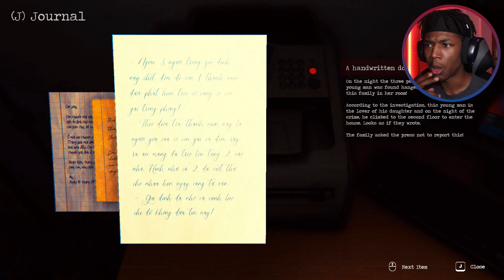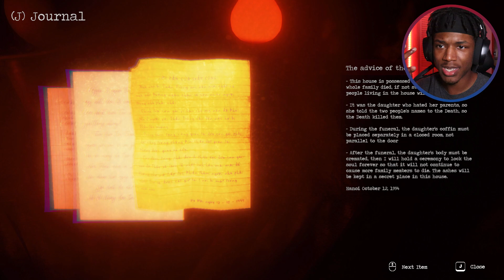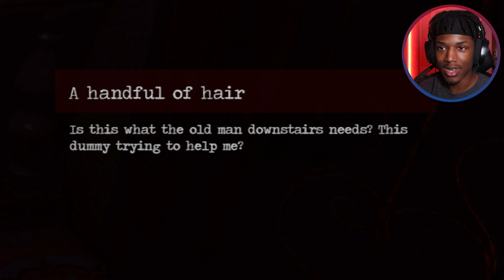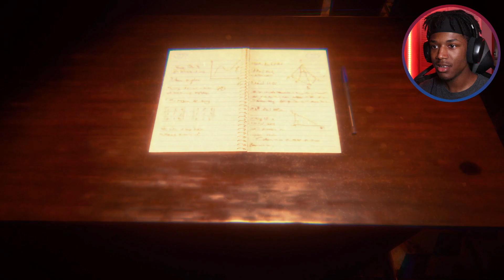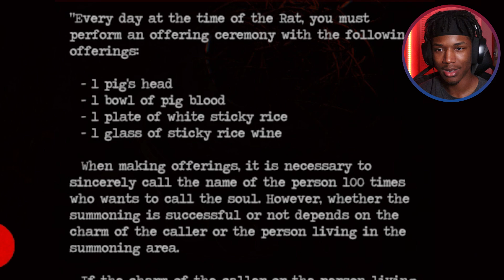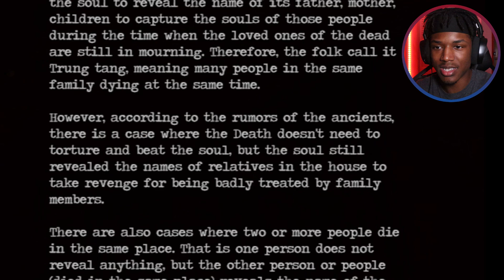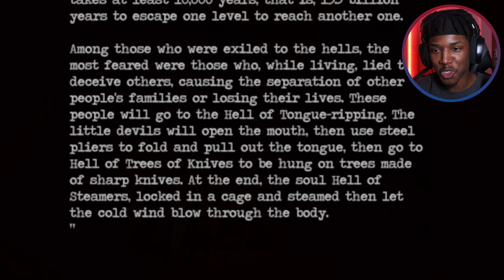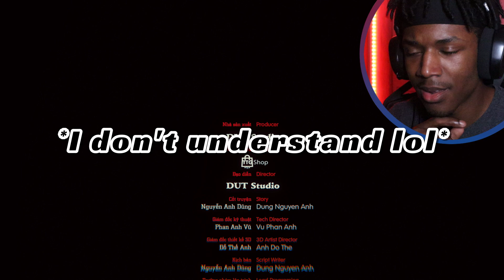LETS END THIS ONCE AND FOR ALL.. [The Death | Thần Trùng] (ENDING)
Lets end this once and for all guys..
On the inside I'm so glad this game is over lol.

Food For Thought: “What an excellent day for an exorcism.” - Demon, “The Exorcist”